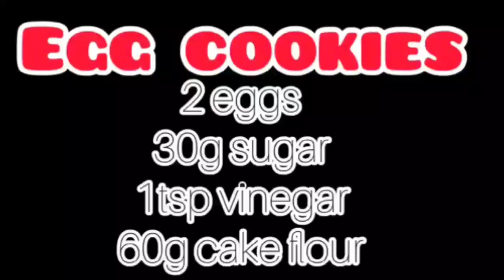EGGNOG|EGG COOKIES| ❤️ dhoyohoy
Sharing you this simple and very easy to make egg cookies.
Ingredients:
2 eggs
vinegar
30g sugar
60g cake flour

hope you give it a try😉

Hi! My name's D! I do alot of cooking, hiking, and basically anything about my day to day life here in Hong Kong. 唔該! Salamat kaayo!

MUSIC

Youtube Library
KineMaster

EDITOR

FilmoraGo
InShot
KineMaster

❤️, D